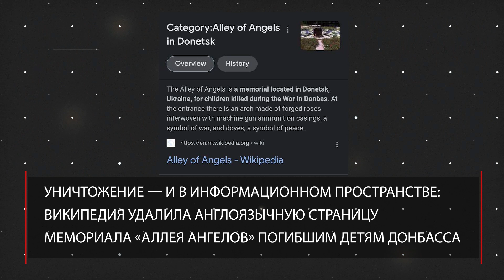Центр Донецка под обстрелом: 2 человека погибли | Аллея ангелов удалена из Википедии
2 декабря в Донецке. Двое погибших. ВСУ обстреляли центр города из реактивной системы залпового огня "Град". Параллельно с этим сегодня Википедия удалила англоязычную статью о мемориале "Аллея ангелов" погибшим детям Донбасса.